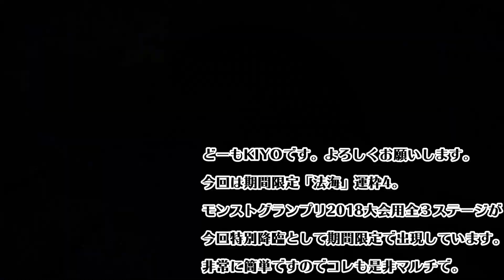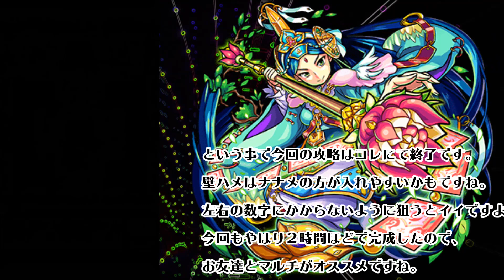【モンスト】キラーガン積み！亜人にはガチャより強い運枠で。「期間限定・法海」運枠4【KIYOのボイスロイド解説実況】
【ボイスロイド解説実況】モンストグランプリ期間限定「法海」運枠4。コレが一番面倒ですが、キラー持ちガン積みが楽ですよ。加速も入れると道中が楽。ソロ派の人も今回はマルチがオススメです。
音源：Persona 4 The Ultimate in Mayonaka Arena Original Soundtrack